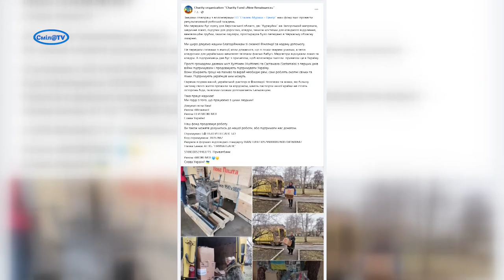Волонтери зі сніжної Фінляндії допомагають українцям